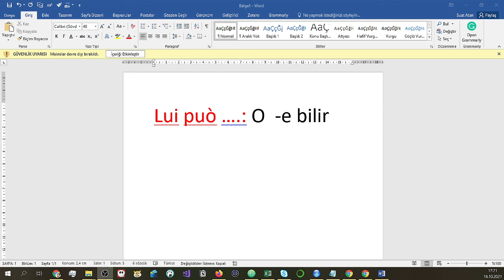puo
İtalyanca dil pratiği